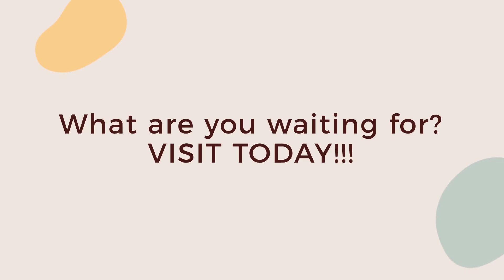Wedding Vibes Starts with Shopping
Wedding Vibes starts with Shopping! There isn’t a better time to update your wardrobe.
Orion Mall makes your wedding shopping experience seamless giving multiple brands at one location.
Visit Today!